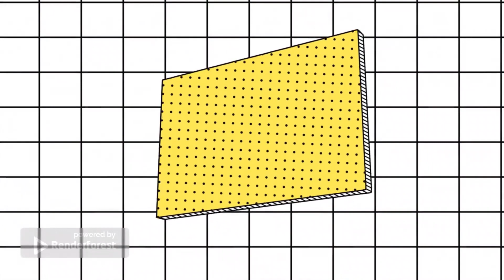TEAMWORK MAKES THE DREAM WORK: Fortnite montage